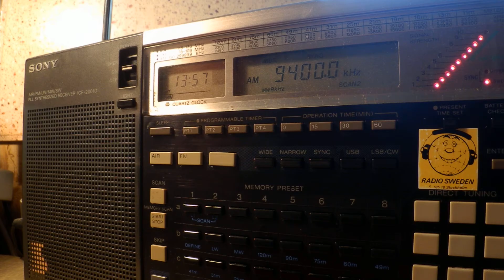15 11 2015 Denge Kurdistan Kurdish to WeAs vs FEBC Chinese to EaAs 1355 on 9400 Grogoriopol vs Iba